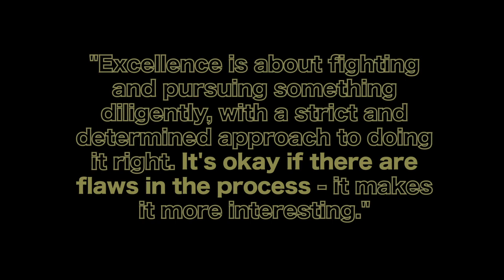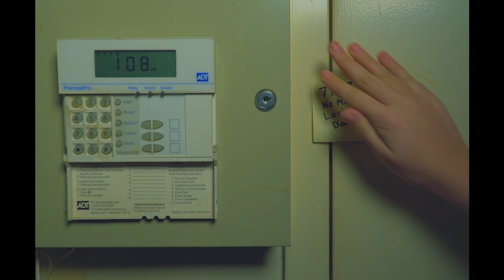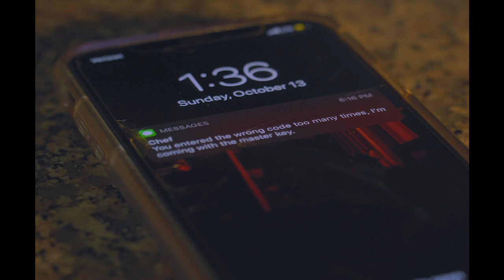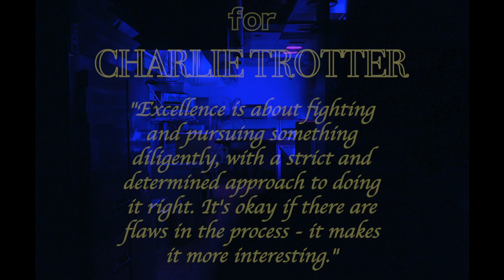ABATTOIR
OFFICIAL SELECTION - The BeBop Channel Content Festival - 2020
OFFICIAL SELECTION - First-Time Filmmaker Sessions - 2020
OFFICIAL SELECTION - Lift-Off Filmmaker Sessions - 2020

A young woman, Lee, works as a dishwasher in a highly prestigious kitchen. After she has finished her rounds for the day, her boss demands that she locks because she must continue cleaning. Once she finishes, Lee attempts to turn on the alarm. After failing to do so, all goes wrong. Lee discovers that she let someone into the restaurant and so she grabs a knife and hunts them down.

a film by Nolan Trotter
WITH HELP FROM
'Lee' - Olivia Leger
'Chef' - Scott Trotter
'Hands' and AD - Gabriel Bell
Sound - Olivia Manno
Slate and Additional Sound - Dominic Turan

For Charlie Trotter
“Excellence is about fighting and pursuing something diligently, with a strict and determined approach to doing it right. It's okay if there are flaws in the process - it makes it more interesting.”

Jessi Meliza
Casey Puccini
The Chicago Academy for the Arts